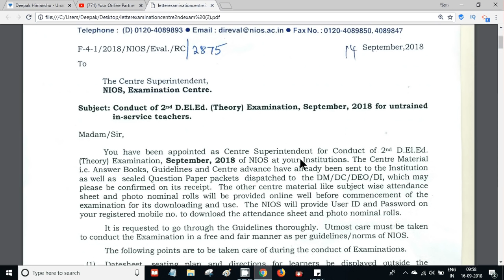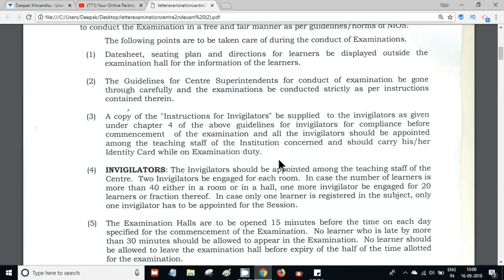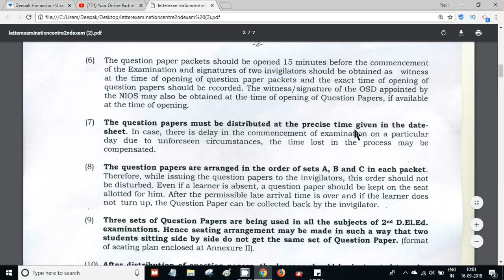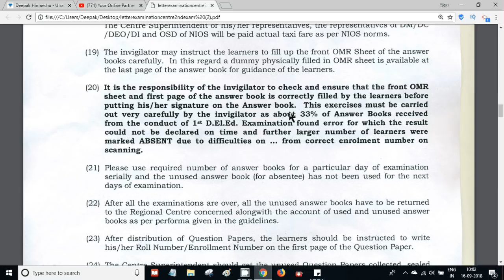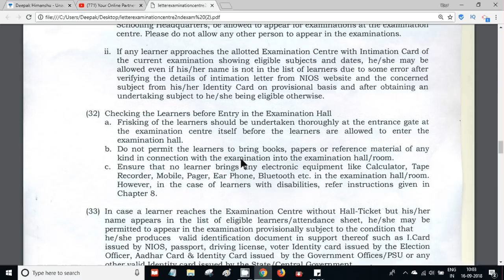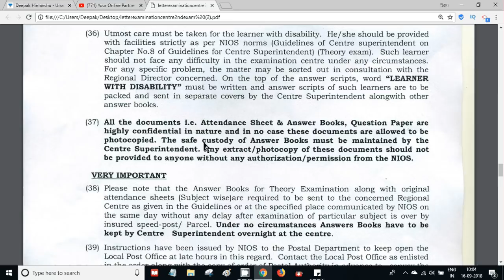NIOS D.EL.ED 2nd Exam Question paper, Answer Book, Hall ticket etc | Online Partner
NIOS D.EL.ED Course 504 Short Notes.pdf